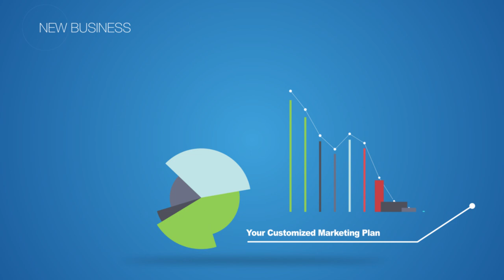Do You Want More?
For over a decade, Scorpion has helped thousands of clients market themselves online. Backed by an award-winning team of over 400 marketing experts, Scorpion is the go-to choice for online marketing across the nation. With Scorpion as an extension of your business, you can drive more leads to your business and convert these leads into actual clients.